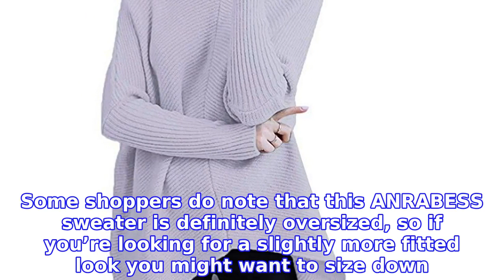Make a Statement in This 'Gorgeous' and 'Comfy' Batwing Sweater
Generally speaking, the silhouette of our favorite sweaters tends to be somewhat similar. We love a basic (but classic!) boatneck or V-neck sweater, but we also like to changes things up a bit every now and then. There’s a ton of different and unique knitwear styles out there — but the key is figuring out where to find them!
INFORMATION
• Source: usmagazine